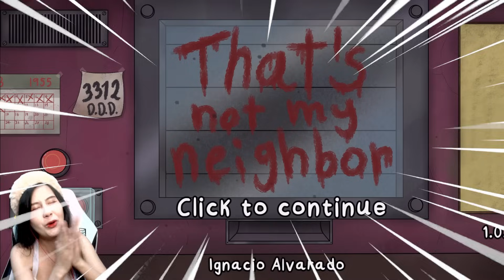จับผิดร่างปลอม!! ผีลูกตาสิงเพื่อนบ้าน | That's not my Neighbor #3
พี่จุ๊บแจง จับผิดร่างปลอม!! ผีลูกตาสิงเพื่อนบ้าน